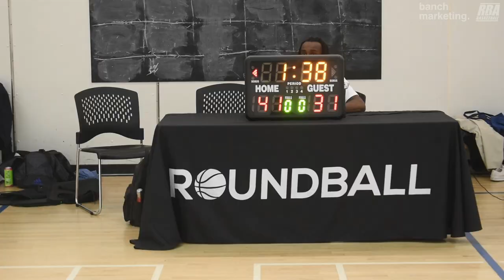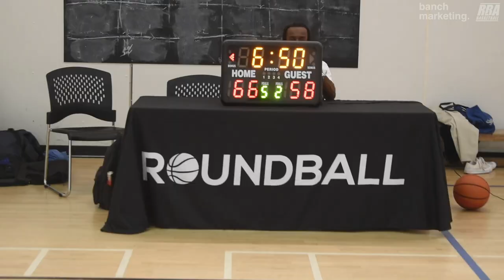2024 Vancouver Spring Comp League - YMCA Elite vs Party - Roundball BC Mens Basketball League